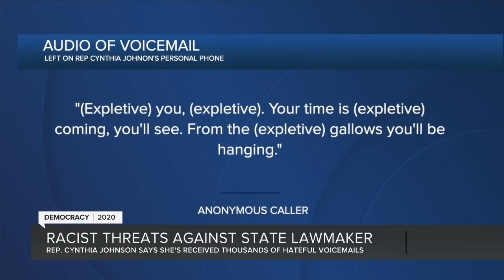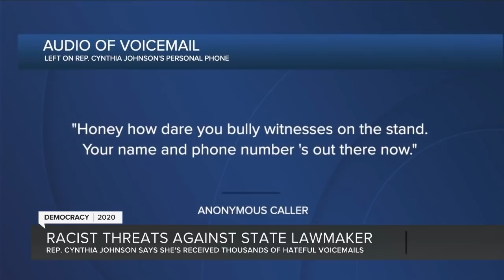State Rep. Cynthia A. Johnson from Detroit posts racist voicemail saying she should be lynched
State Rep. Cynthia A. Johnson received racist &amp; threatening voicemails, and she shared them in posts on Facebook.